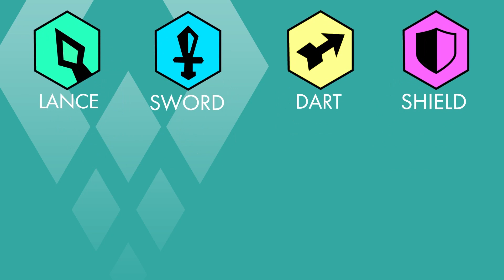Welcome to Evercore Heroes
Set in an original science fantasy world, Evercore Heroes is a competitive PvE game where players compete to prove they are the world’s best team of heroes.

Players have a chance to see for themselves this weekend, 13-16 October, by signing up through the Evercore Heroes website and Discord.

Evercore Heroes is in development for PC.

Visual effects by Capsule Animation Studio